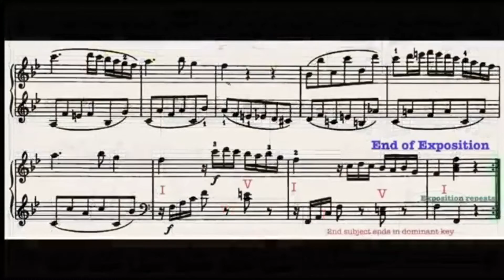¿Qué es una sonata?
Es una muy breve explicación del significado de la palabra "sonata" en un contexto musical, basado en el libro "¿cómo entender la música?" de Aaron Copland. Esperamos que les guste y nos puedan apoyar con sus comentarios, compartidas y likes. Un abrazo